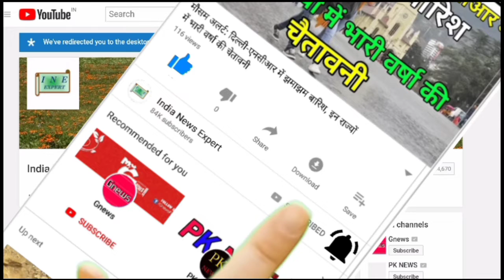22 जनवरी से राजस्थान में कोरोना की नई गाइडलाइन जारी जानिया की जिंदगी पर पड़ेगा कितना असर